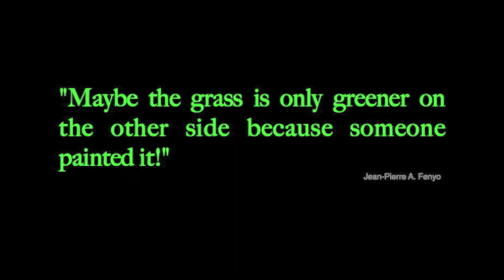The Most Shocking Spurious Conspiracy Theory Video You Will Ever See!